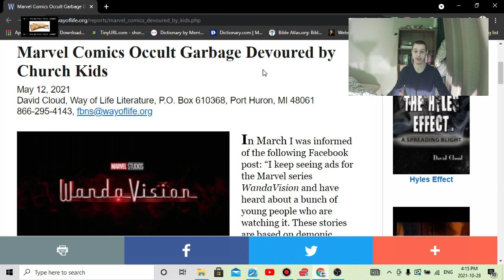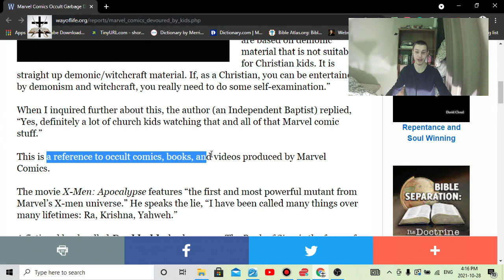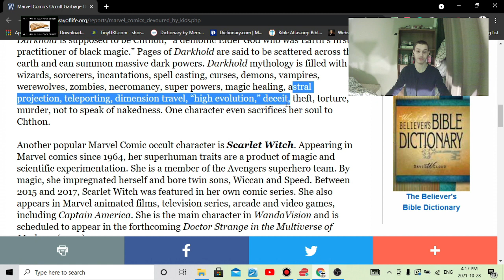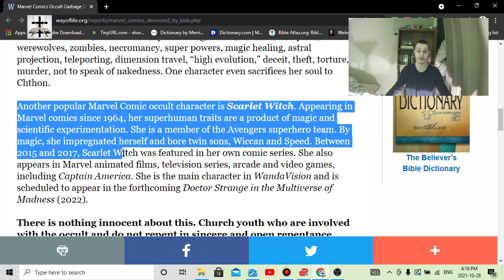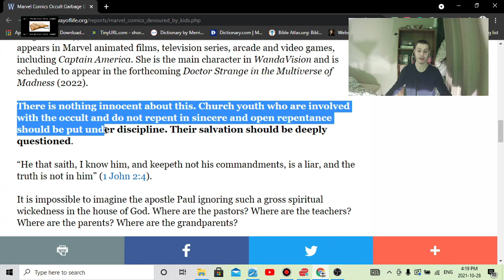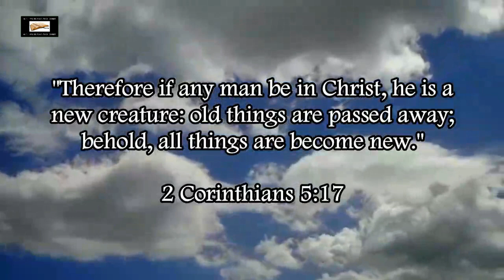Occultism & Witchcraft In Marvel Comics